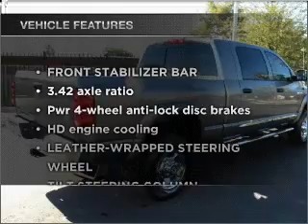2009 Dodge Ram 3500 Mega Cab - Phoenix AZ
Year: 2009
Make: Dodge
Model: Ram 3500 Mega Cab
Trim: Laramie Pickup 4D 6 1/4 ft
Engine: 6 cylinder Turbo Dsl 6.7 liter
Transmission:
Color: Mineral Gray
Mileage: 14741
Address:
2425 West Camelback Road